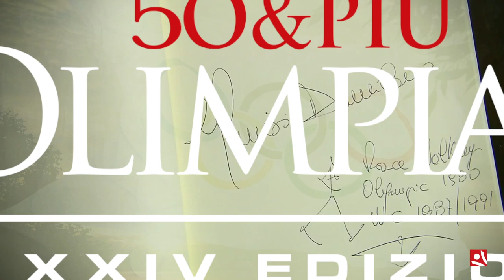Special guest delle Olimpiadi 50&Più 2017: Maurizio Damilano